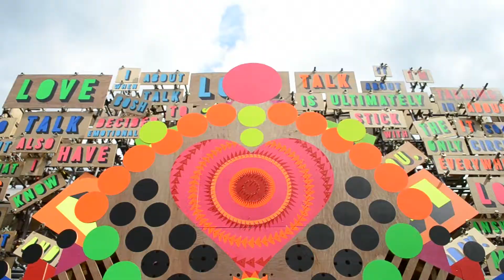Scanner's Inc Presents: The Bridge 2014 recap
Scanner's Inc presents The Bridge
27 July 2014
Under Hungerford Bridge, Southbank Centre, London

“Peace, Love, Unity & having Fun” - The Bridge, a classic summer outdoor hip hop jam for the whole family. The Bridge is conceived and produced by Scanner’s Inc in association with Southbank Centre Part of the Festival of Love 2014.

Poppers Jutsu, Sam & Holistic

House dancers Kendra Horsburg and Sheila Attah

The ultimate summer soundtrack was played live by

DJ Billy Biznizz, Tha En4cers & Live 2 Break Crew

Artwork by AZTEK

Ty - Well Well Well (Osage Remix)

Soul II Soul - Back 2 Life (lil'dave's breakbeat)
PPP - Sing Sing On A Cloud (lil'dave edit)